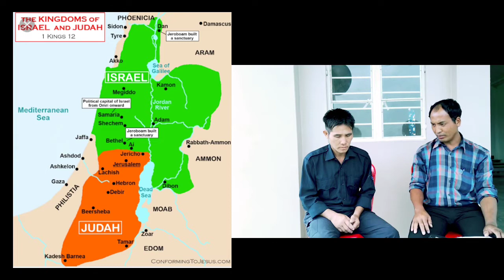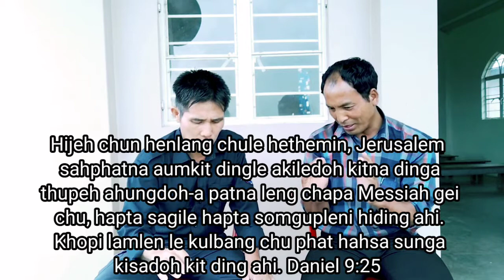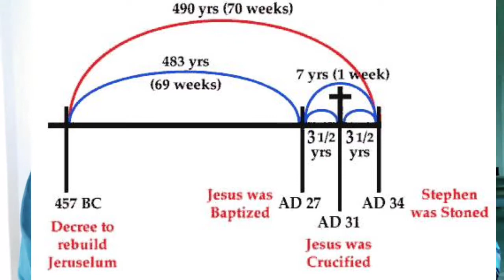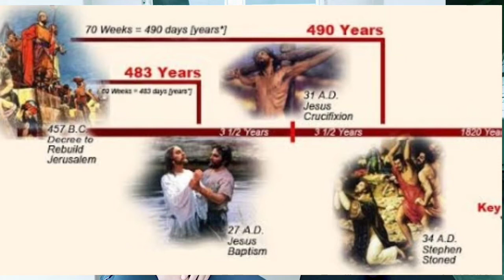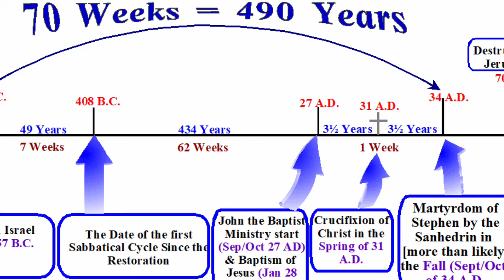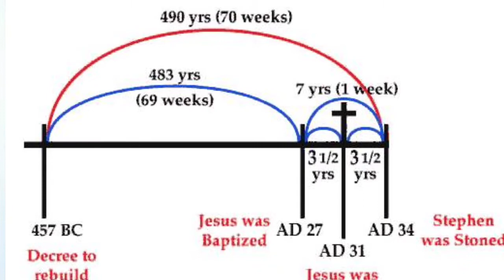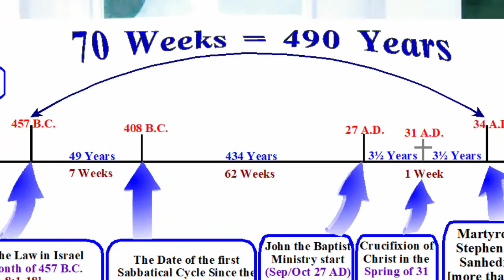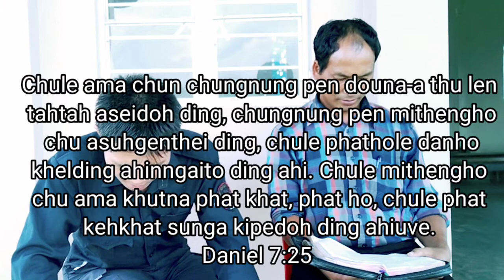Daniel Hapta (seventy weeks of Daniel prophecy)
Daniel Hapta Chung chang a kihoulimna